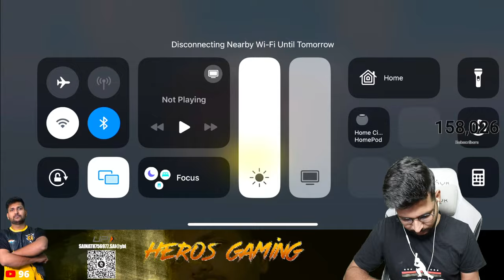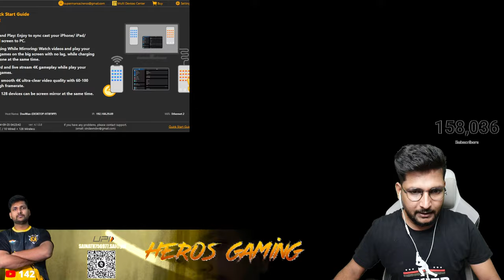Squad RankPush With @Anilgamingyt1025 @EYELOVERYT @masterthegamer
Hi, Heros. Welcome to Heros Gaming🎮.
Fully Family Friendly streams and  Content.You can watch with family and without earphones.

🐤🐥If you have any General Questions while live stream. Tag a Moderator using @.he will reply you.
🐤🐥About me🐤🐥

🐤🐥My name is Sainath. My Age is 24 (1 May 1997)(Unmarried).
🐥I’m from Kurnool District, Andhra Pradesh, India.
🐥Languages Known=˃˃Telugu, Hindi, A little bit of English.
🐥My device=˃˃IPhone 12 64gb
🐥I use Four Finger Claw with Full Gyro.
🐥My Pubg Sensitivity, Controls, Layout and Settings Are Posted in Instagram.
🐤🐥Live Stream Timings🐤🐥

Morning : 7 AM to 11 AM

🐤🐥Unsung Heros🐤🐥

🐤🐥A true hero isn’t measured by the size of his strength, but by the strength of his heart🐤🐥

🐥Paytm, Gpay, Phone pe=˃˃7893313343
🐥UPI id=˃˃ herosgamingyt@ybl

🐥Channel Members will get special set of emoji to use in live chat.
🐥Channel Members will get respective Badges Next to their names.
🐤🐥Chat Rules🐤🐥

🐥Avoid spamming.
🐥Avoid hatred against any streamers.
🐥Avoid asking about Religion, Caste and Politics.
🐥Avoid asking opinions about other Streamers. Every Streamer is great in their own way.
🐤🐥Mod Rules🐤🐥

🐥Mod have Permission to Timeout and Hide user from the Channel So Don't Use the Role for Time Pass.
🐤🐥PUBG🐤🐥

🐥My in Game name=˃˃HerosGamingYT (YT means YouTube)
🐥My Highest Kills=˃˃31
🐥My Highest Damage=˃˃4339
🐥Top Rank=˃˃27 in Solo Tier Asia
🐥Server=˃˃Asia
🐥Mostly Played=˃˃Solo Vs Squad
🐥Reached Conqueror Tier=˃˃Season 9, Season 12, Season 13 and Season 14 in Solo
🐥Playing Pubg From Season2.

🐤🐥for Suggestions and Advices🐤🐥

🐥copy the code and Redeem it in the Google play store.
🐥After Redeeming ,Click the Dollar or Home Symbol at the bottom right corner of the live chat.